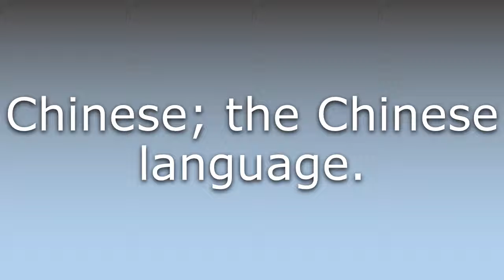What does Hanyu mean?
What does Hanyu mean in English? Learn the meaning of the word Hanyu! How to Pronounce Hanyu. Expand your vocabulary, learn words.